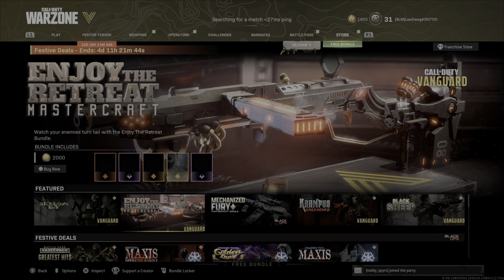M1 Garand and AS44 gameplay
The M1 Garand has a super quick TTK, as well as the AS44. But the M1 Garand at medium to close range absolutely destroys people. Check out the build.